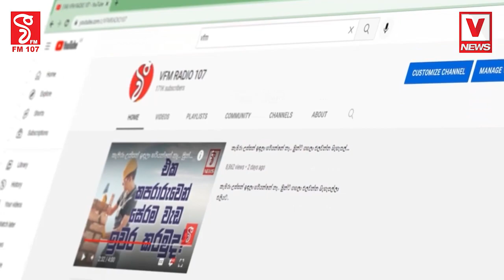වංචාවල් වලට අහුවෙන්න එපා ජවිපෙ ජනතාව පෙලගස්සයි ?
ජනතාවනි නැගිටින්න අපි ඔබත් එක්ක
අස් වැසිම ඇස් බැන්දුමක් කරලා
වංචාවල් වලට අහුවෙන්න එපා
ජවිපෙ ජනතාව පෙලගස්සයි ?